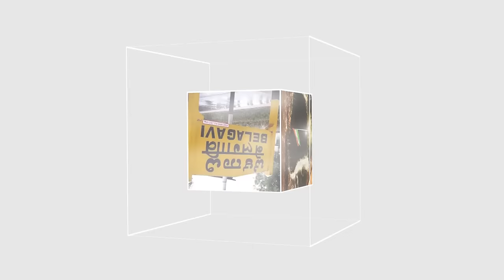ITTEHAD NEWS | BELGAUM |-MORAL POLICING -7 AFRAAD GIRFTAR AUR ISHWARAPPA KA BAYAN.. (07-01-2024)